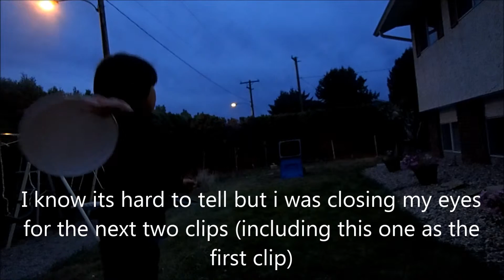Tis the Season for Halloween! October Fest! - Frisbee Trickshots Episode 4